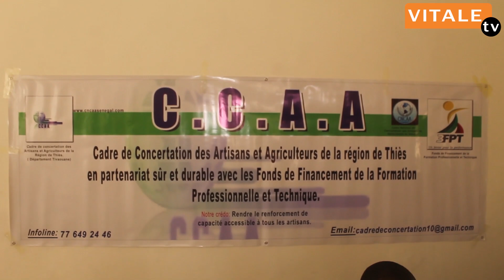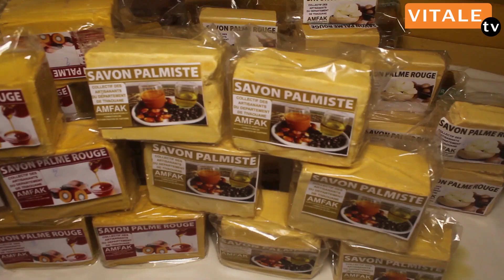Formation Des Femmes En Fabrication De Savon Et D'eau De Javel À Tivaouane